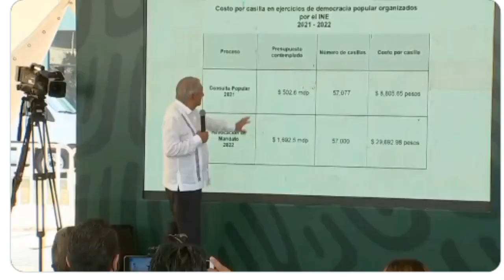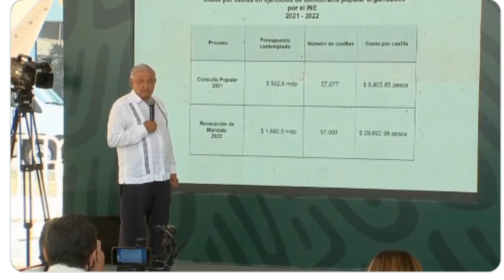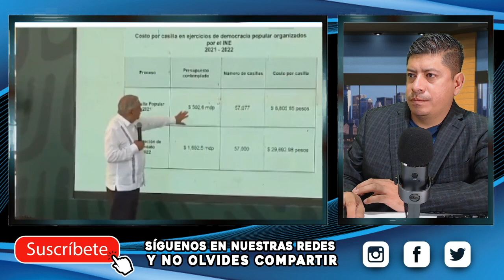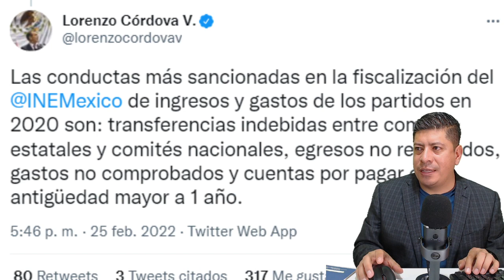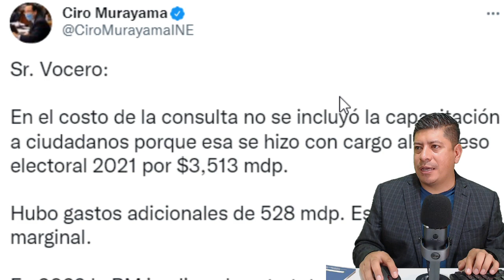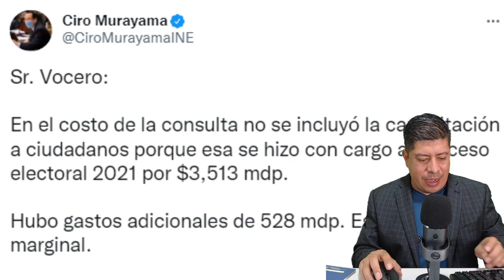¡ESTÁ INCONTROLABLE! CIRO SE PUSO FURILOCO LES DICE IGN0RANTES A AMLO Y A SHEINBAUM